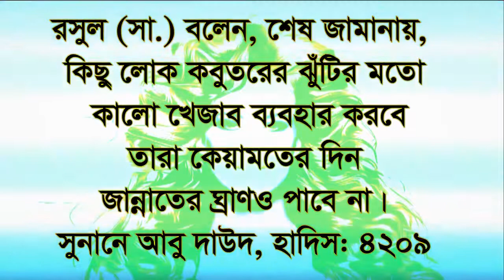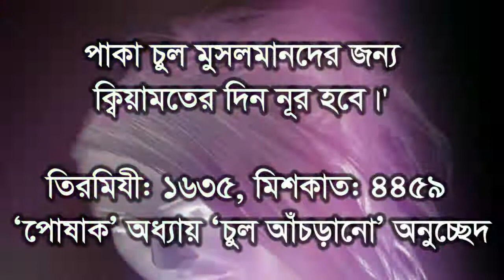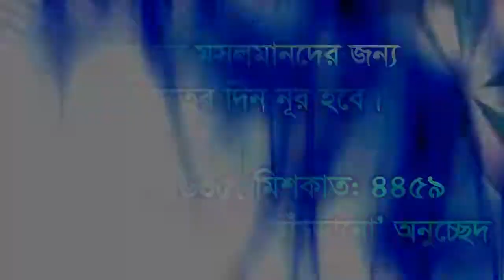অমুসলিম নারীরা ধ্বংস হয়েছে পা হতে আর মুসলিমরা হবে মাথা থেকে!